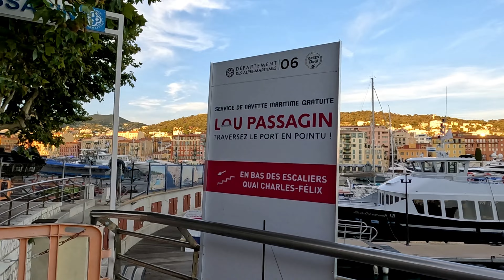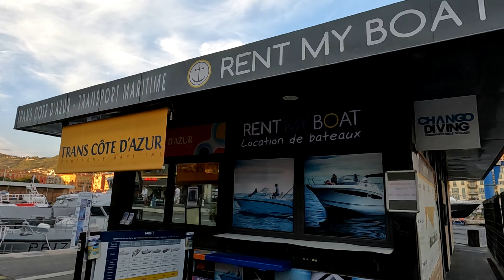Nice - France 🇫🇷 Walking Tour 4k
Welcome to a mesmerizing journey through the charming streets of Nice, France, as we embrace the tranquil beauty of a sunset in August 2023. 🌅🇫🇷 Join us on this immersive sunset walk as we wander through the vibrant city, capturing the breathtaking views that unfold under the warm hues of the evening sky.

In this video, experience the magic of Nice's streets coming to life as the sun gracefully dips below the horizon. The play of light on the iconic architecture and the tranquil waters of the Mediterranean Sea creates a scene that's truly a feast for the senses.

As we stroll along, immerse yourself in the soothing ambiance of the coastline, the gentle waves, and the whispers of the sea breeze. This is a moment to pause, reflect, and be swept away by the serenity that Nice offers during this special time of day.

Whether you're seeking relaxation, inspiration, or a virtual escape to one of the most beautiful destinations in the world, our "Sunset Walk Nice, France" video in August 2023 promises to be an enchanting experience.

Join us as we soak in the last rays of sunlight, and let the charm of Nice's sunset become a part of your own journey.